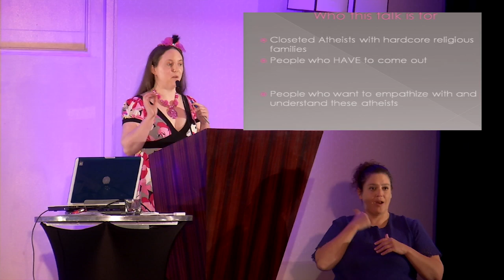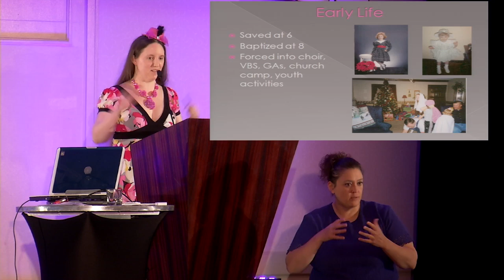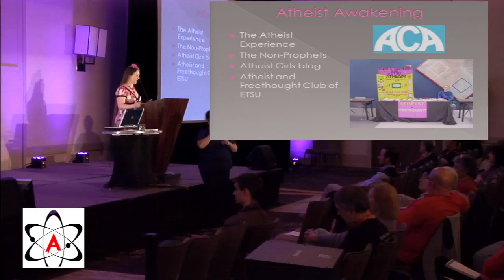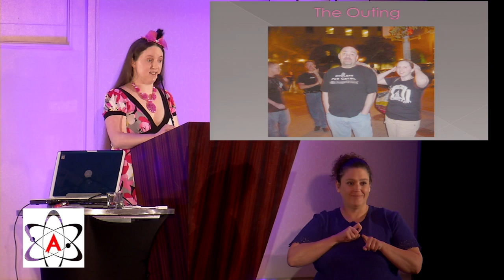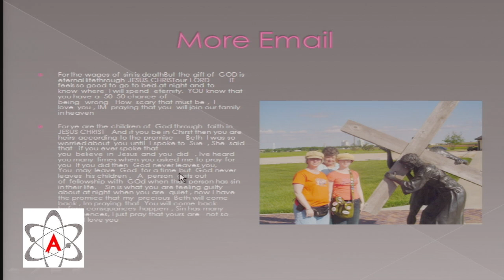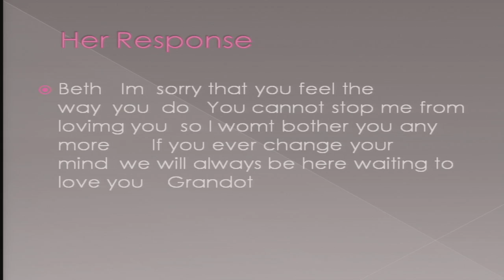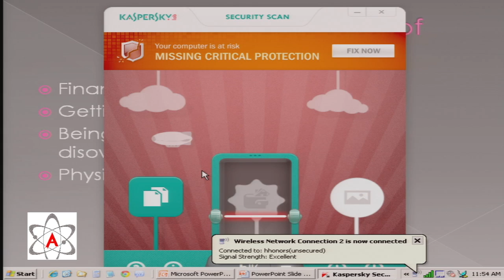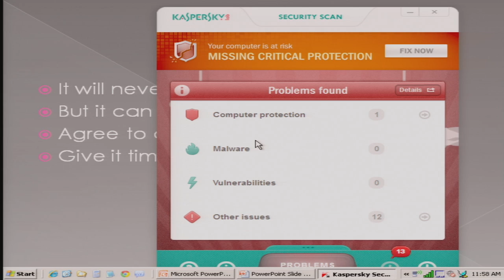Beth Presswood – My Story and Coming Out Strategies (2014 National Convention)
Beth Presswood speaking at the 2014 American Atheists National Convention in Salt Lake City, UT

She has also appeared on The Non-Prophets podcast and The Atheist Experience. Beth grew up in a Southern Baptist household and was a closeted atheist by age 15. She began her atheist activism with founding the Atheist and Freethought Club of East Tennessee State
University.